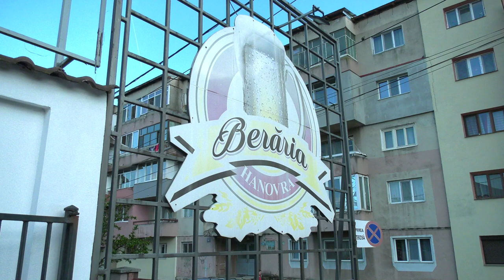C.A.N. music si Nelu Marculescu- vlaska cover